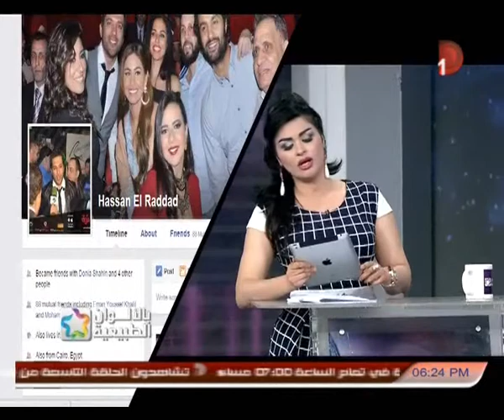برنامج بالألوان الطبيعية| حلقة 21-4-2015